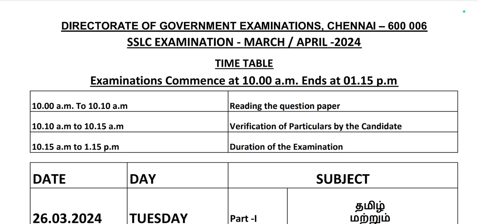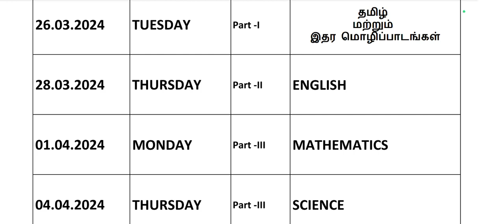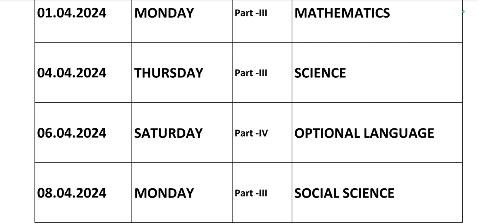TN 12th Public Exam 2024 Time Table | Time Table analysis | MS Everything